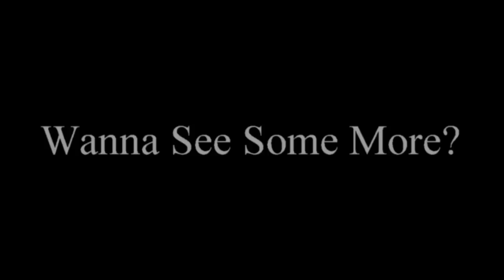SAND TRAP GRUDGE @ FAYETTEVILLE